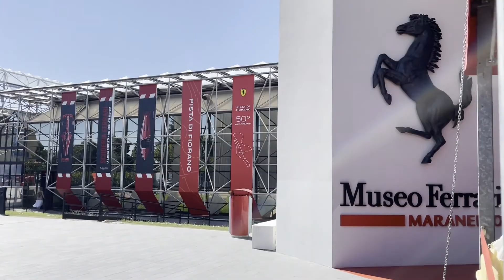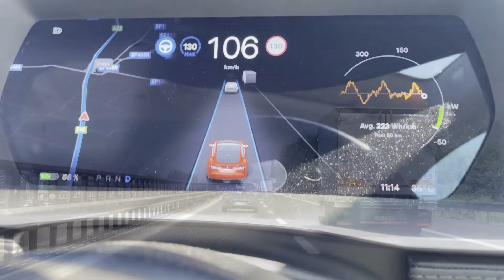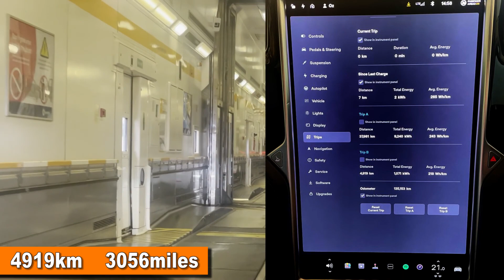Can you Road Trip in an EV without planning in Europe?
We decided to do a European road trip this summer with the kids and without any planning! All we knew was we had a 1 way Eurotunnel ticket and the first night booked near Dijon in France. That was it.
I have made references to lots of the data found in A Better Route Planner, an App specifically designed to help you plan a trip like this. We used it during the trip where we might need to arrive with more charge than the car suggested, but not before we left.

The route took us through France, Monaco, Italy, Austria and Switzerland from the U.K.

What would it cost? Were would we end up? Would we make it or get stranded?

If you want to get involved we have a community discord available for patreons now!